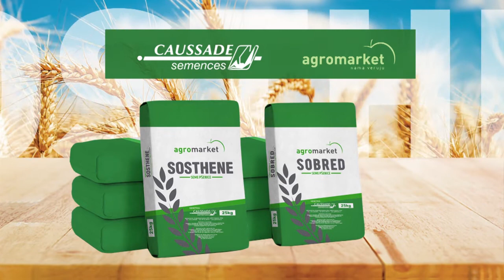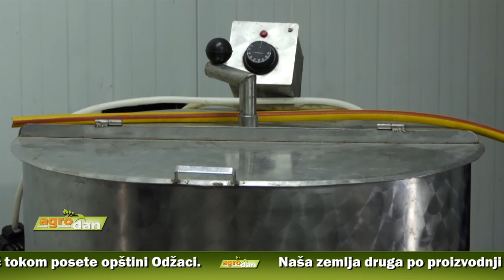AgroDan_31.10.2019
Srbiji neophodni mladi ljudi na malim posedima, koji povrtarskom i voćarskom proizvodnjom mogu ostvariti značajan profit. Država kao podršku mladim poljoprivrednicima nudi grantove od milion i po dinara, istakao ministar Branislav Nedimović tokom posete opštini Odžaci.

Naša zemlja druga po proizvodnji dunje, odmah iza Španije, a selo Tavnik, u ukupnoj srpskoj proizvodnji, učestvuje sa 60 %. Dunjevača proizvodena od najkvalitetenijih tavničkih plodova već prepoznatljiva na domaćem, a proizvođači se nadaju biće uskoro i na inostranom tržištu.

U selu Gledić, u srcu Šumadije, nastoje da na velika vrata, na scenu vrate autohtonu sortu šljive „crvenu ranku“. Uz tradiciju, u proizvodnji rakije primenjuju i savremene tehnologije, pri čemu kvalitet dolazi do punog izražaja.

Ministar poljoprivrede, Branislav Nedimović, najavio ukidanje vakcinacije svinja protiv klasične svinjske kuge, sredinom narednog meseca, što je preduslov za izvoz na tržište Evropske unije. I Kina velika šansa za srpske proizvođače, s obzrim na odlične cene i manjak mesa na njihovom tržištu.

Ishrana svinja u Srbiji mahom zasnivana na ratarskim kulturama koje nisu genetski modifikovane. Pojedini stručnjaci smtarju da bi zbog toga njihovo meso trebalo da postane glavni brend - na domaćem i stranom tržištu.